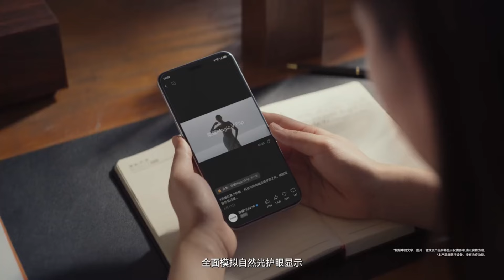Honor Magic7 Series Full-Care Display